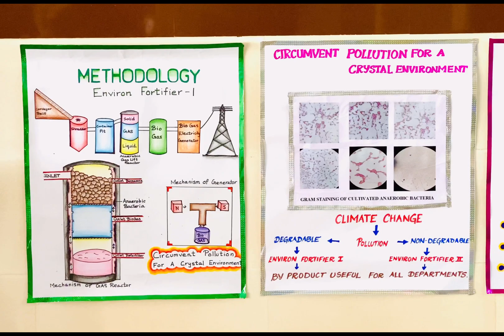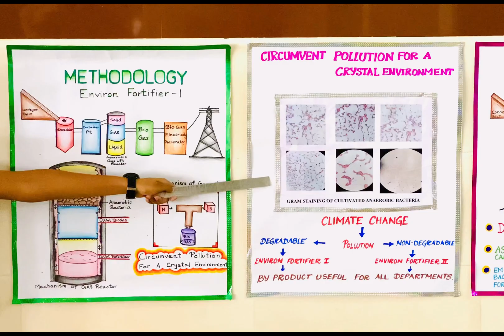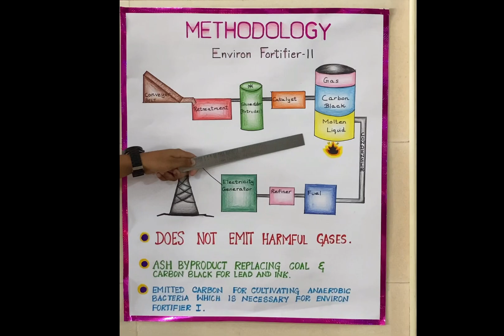BMC MATRIC HR SEC SCHOOL - SCIENCE PROJECT - CIRCUMVENT POLLUTION FOR A CRYSTAL ENVIRONMENT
SCIENCE PROJECT - CIRCUMVENT POLLUTION FOR A CRYSTAL ENVIRONMENT